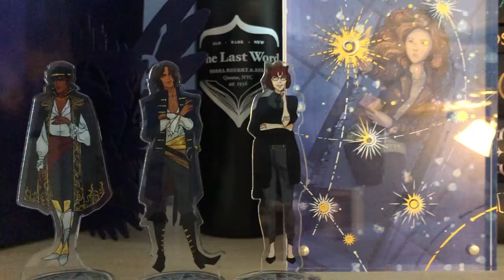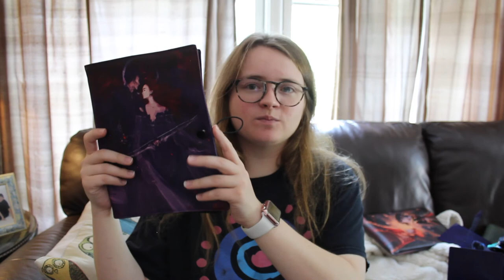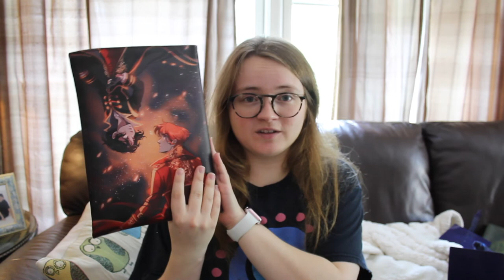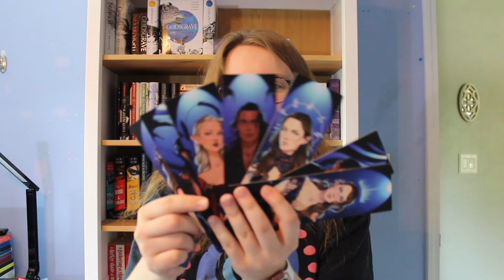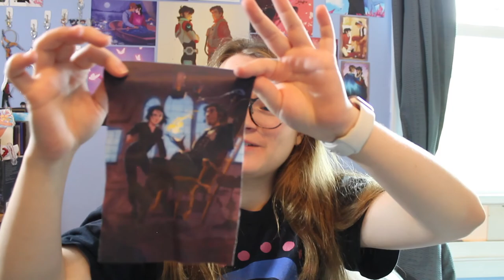The Best Items I've Received in Book Boxes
I had a lot of fun filming and editing this one, even though it’s not perfect. Sometimes it’s nice to challenge myself like this. Though I don’t know when you’ll see another video in the same vein, haha.

These are some of my absolute favorite things to receive in book boxes. Like I said, Illumicrate is my absolute favorite subscription service and I’ve budgeted money aside to make sure I am able to maintain my subscription to them for the next couple years (I’m not crazy I just really, really love them).

Currently Reading // From Blood and Ash